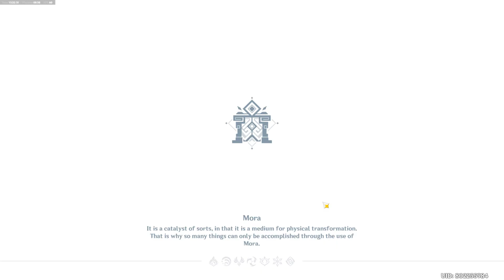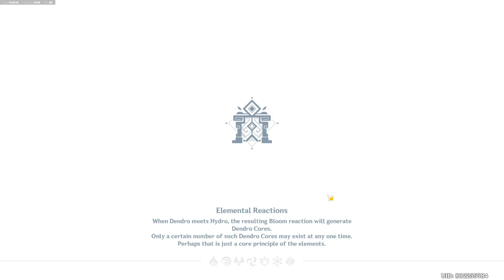Trying to improve my time against Hirotatsu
Parry that deal no dmg make the time longer.

he also attack slow, which part of the reason why Beidou parry isnt that useful.